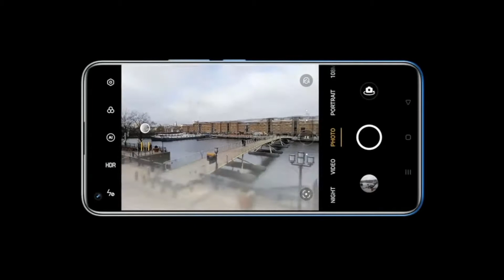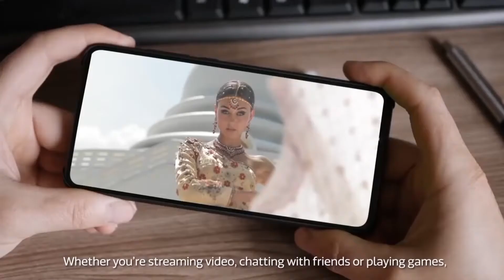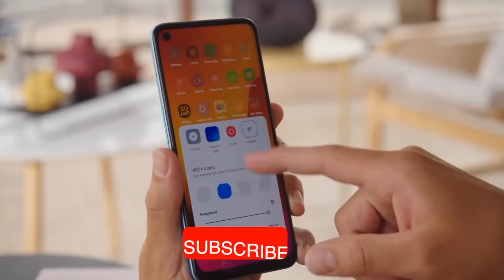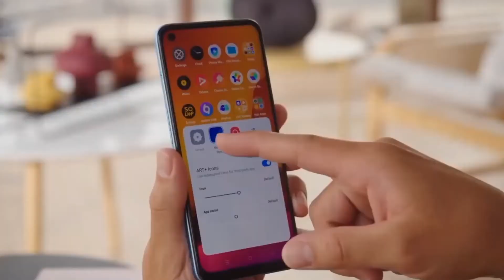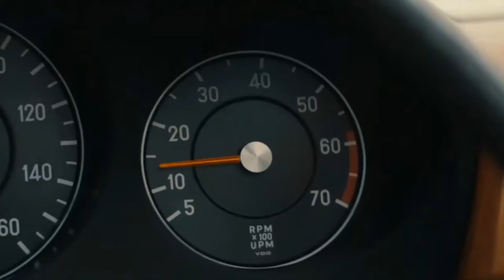Top 3 Best Realme Smartphone Under 16000 In India 2022 || Best Phone Under 16000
cover topic

TrakinTech,Trakin Tech,top 5 best phones under 15000 in 2021,best phones under 15000,best phones under 15000 in India July 2021,top mobiles under 15000 hindi,best phones 2021,best smartphones under

 15k,top mobiles under 15000,top smartphones under 15000,top phones of 2021,best smartphones,best mobiles,phone under 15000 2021,best phone under 15000,best Phones Under 15000,realme Narzo 30 Pro,POCO M3 Pro,Redmi Note 10S,realme 8 5g,realme 8,moto G40 Fusion

Best 3 Phone Under 16000 in 2021,Top 3 Gaming Smartphones Under 16000,Best gaming smartphone under 16k,Gaming Smartphone under 16000,Best smartphone for pubg under 16000,Best Phone Under

16000,Gaming Phone under 16000,Top 5 Smartphone under 16000,Top 3 Phone under 16000 in 2021,Top 5 gaming smartphone under 16000 in 2021,best smartphone under 16000 in 2021,best 3 Gaming Smartphone under 16000 in India,Best smartphone under 15000,Best gaming smartphone under 15k to 16k